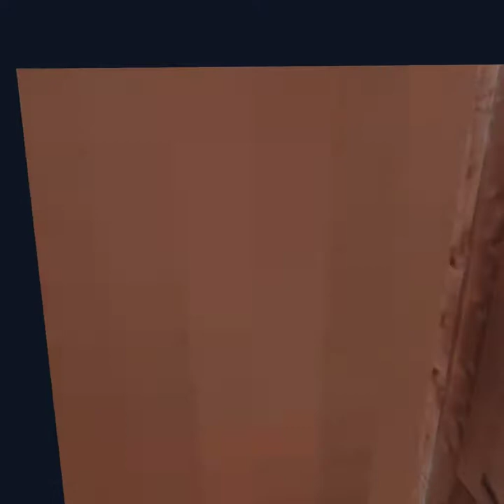Gorilla Tag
Just some Gorilla tag public lobbies.